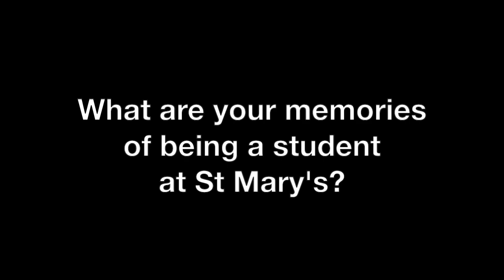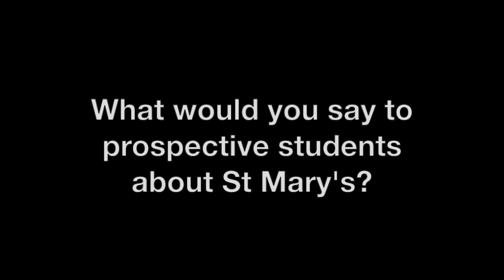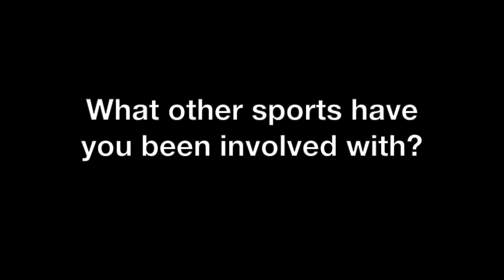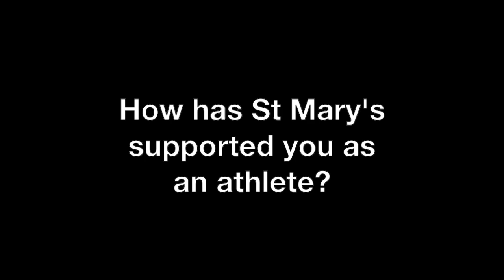Interview With Andrew Osagie (Team GB 800m at the London 2012 Olympics)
Interview with St Mary's University College, Twickenham alumnus Andrew Osagie, who will be competeing in the 800m at the London 2012 Olympic Games.